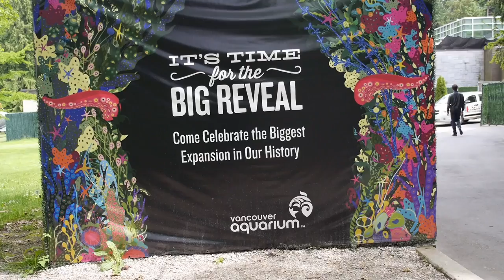Audit the Vancouver Aquarium - Follow the Money!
Activists demand public accountability of the Vancouver Aquarium.